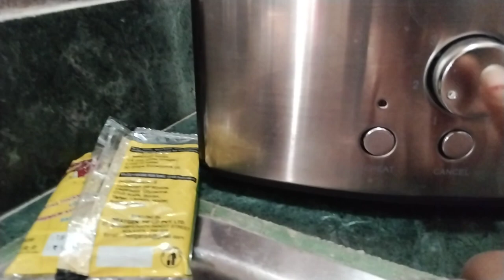How to use a toaster to toast bread //how to use a toaster and clean it/ best toaster 2022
Rupa lifestyle
how to use a toaster and clean
how  to use a toaster to toast bread
best toaster 2022
indian house wife use to
toaster use